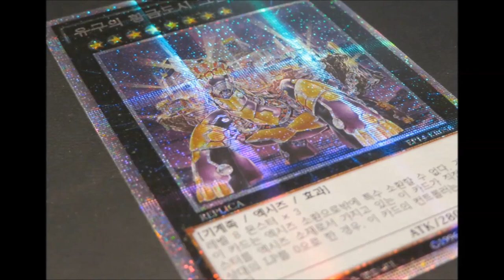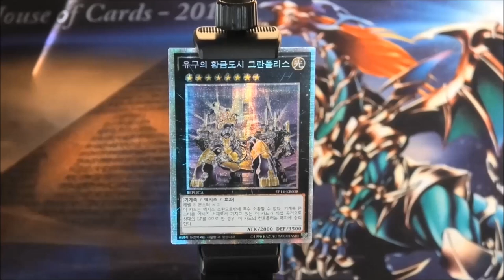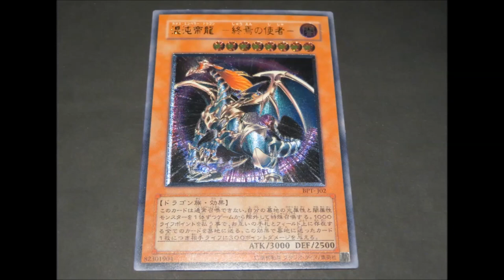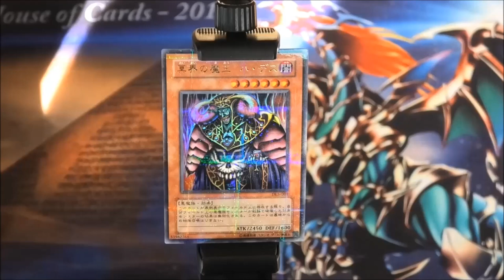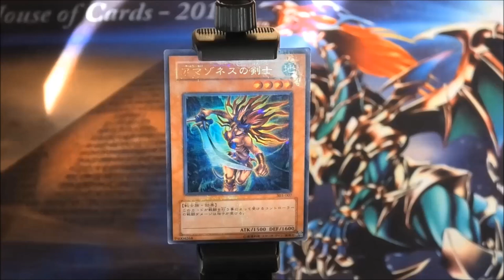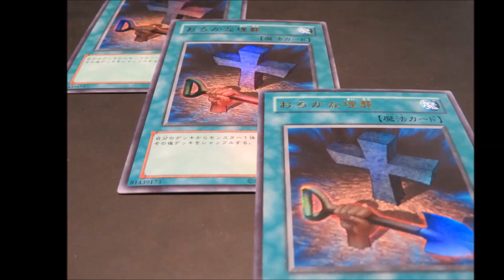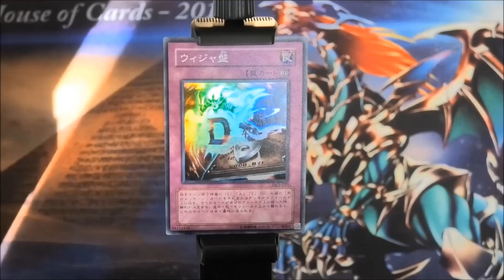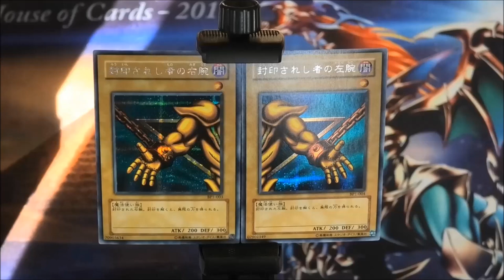JunksPlayGround OCG Sendung | Yu-Gi-Oh Neuzugänge #139 | House of Cards